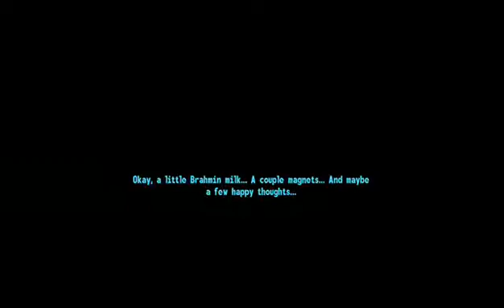#2 FALLOUT 3 (a por la busqueda de cabezones) (Part 1)